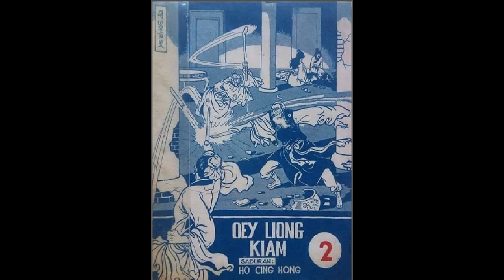Seri Cerita Silat Oey Liong Kiam Jilid 2